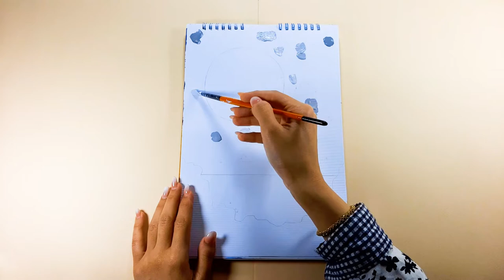acrylic A tree from heaven | blue tree | acrylic art painting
I hope you enjoyed this video and found it useful

subject  : acrylic paint A tree from heaven | blue tree

Draw your favorite painting for you.

please visit my chanel

TimeStamps Chapters:

00:10 start
00:00 video
17:40 end